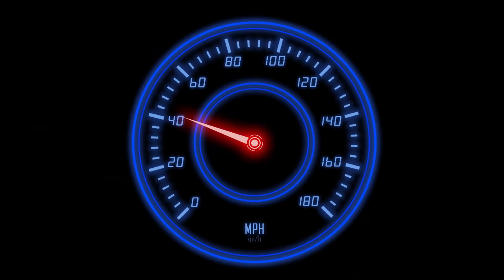Team Sonic Racing Overdrive: Part 1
Team Sonic, Team Rose, and Team Dark face off at Wisp Circuit in this first of two parts of a special animation based on Team Sonic Racing! As usual, the diabolical Dr. Eggman seems to have his own plans – can the teams overcome his tricks, or will they find themselves more than a little distracted?

Team Sonic Racing arrives May 21st for Playstation 4, Xbox One, Nintendo Switch, and PC!

Big thanks to Tyson Hesse and Neko productions for their hard work putting this together! Keep your eyes peeled for Part 2, arriving late April 2019!